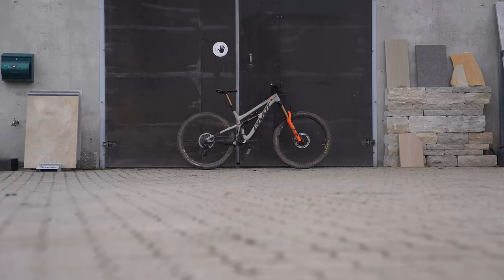Bike Check mit Nico | Pivot Firebird 29 | Bike Talk #2 | Jonas Heidl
Jeden Sonntag 19:00 Uhr neues Video!

Have fun!

Check out the others:
Nico: @nico__bst
Manu: @gimlionbike
Objektiv: SONY FE 24-70mm F2.8 G-Master
Drohne:  DJI Mavic Pro
Gimbal: DJI Ronin S
Speicherkarte: Sony Tough 64GB R300 mb/s - W299 mb/s
Schnittprogramm:  Adobe Premiere CC 2021